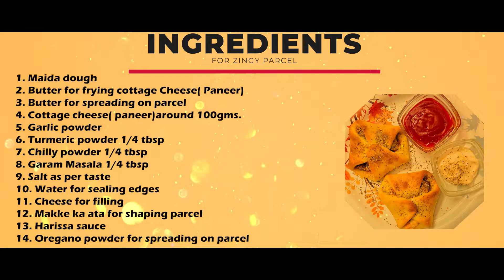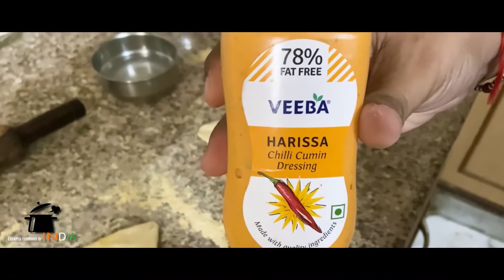Zingy Parcel बनाने का छुपा हुआ सीक्रेट | Domino's Style zingy Parcel Recipe | EFI | Alwar.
Hello viewers,

Welcome back to Escaped Flavours of India!! We are back with a new cooking video!! Sorry for the delay as we got busy with some new venture.

This time we bring to you most loved snack offered by domino’s pizza, that is veg Zingy Parcel, it is very easy to cook at home and we want all of you to try at home and share your feedback and suggestions on the same.

Enjoy the receipe!!

Products we use :- ( You can check and Buy this from the link Below )

Oil Busting brush
Pizza Pasta Souce
Italian Seasoning
Pizza Cutter